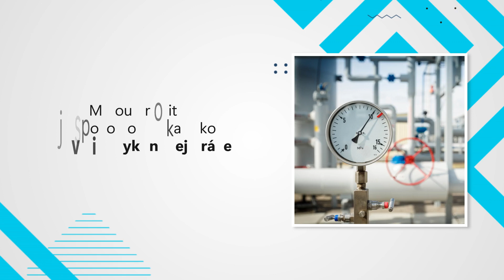EXOPLYN-JAROSLAV SURMIAK, oprava plynových spotrebičov, vodoinštalácie, plynoinštalácie Michalovce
EXOPLYN-JAROSLAV SURMIAK je spoločnosť, ktorá ponúka inštalatérske služby. Vykonávame revízie a montáže plynových inštalácií a spotrebičov, rozvodov plynu, vody, kanalizácie a ústredného kúrenia. Klientom radíme pri výbere moderných kotlov, ktoré im umožnia vykurovať domácnosť s nízkymi nákladmi. Inštalujeme aj tepelné čerpadlá, solárne systémy a podlahové kúrenie – inštalácie, ktoré rýchlo začnú prinášať finančné výhody, pretože vyrábajú vykurovaciu energiu bez väčších nákladov. Pozývame vás na spoluprácu!